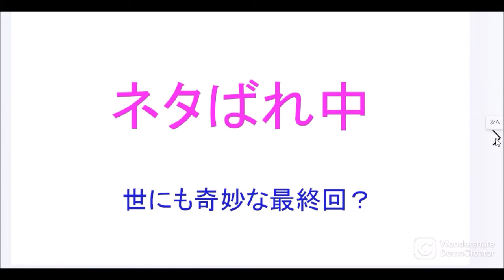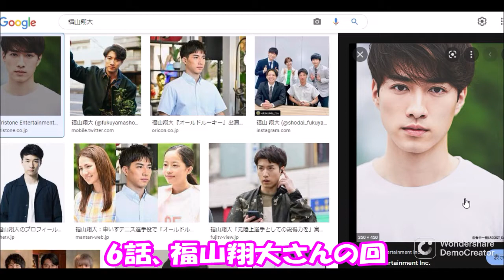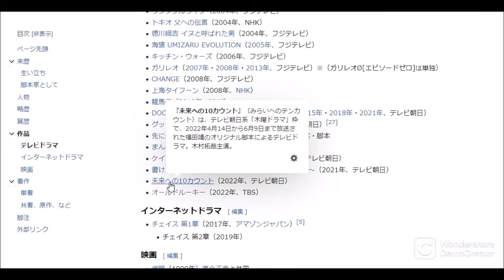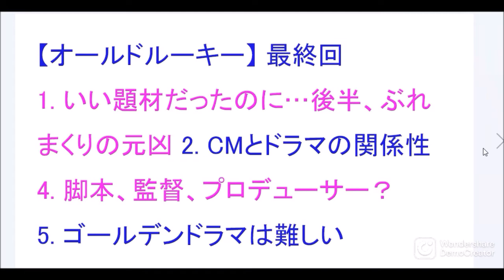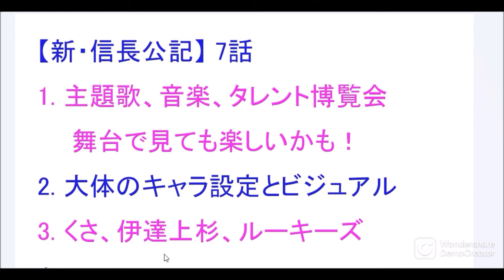「オールドルーキー」最終話、「新・信長公記」7話まで感想！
オールドルーキー　出演：綾野剛さん、芳根京子さん、中川大志さん、
岡崎紗絵さん、増田貴久さん、生田絵梨花さん、稲垣来泉さん、泉谷星奈さん、高橋克実さん、榮倉奈々さん、反町隆史さん

新信長公記 出演：永瀬廉（King & Prince）さん
山田杏奈さん、
西畑大吾（なにわ男子）さん、三浦翔平さん、満島真之介さん、濱田岳さん、萩原利久さん、犬飼貴丈さん、駿河太郎さん、柳俊太郎さん、阿部亮平さん、須賀健太さん、池田鉄洋さん、小澤征悦さん、戸田菜穂さん、柄本明さん